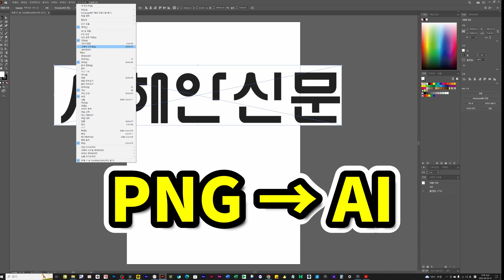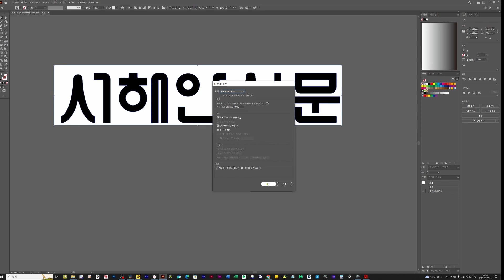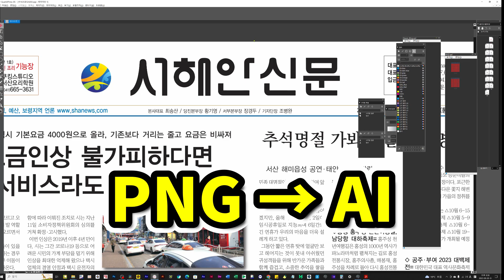PNG를 AI파일로 변환하는 법 PNG to AI Vector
1. (메뉴) 윈도우 - 이미지 추적 - 추적
2. (메뉴) 오브젝트 - 이미지 추적 - 확장
3. (메뉴) 오브젝트 - 대지 - 아트웍 테두리에 맞추기
4. (메뉴) 파일 - 다른 이름으로 저장하기